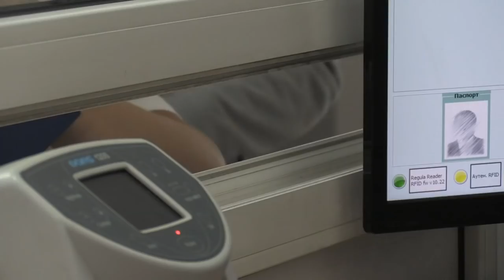Jubel in der Ukraine: Ohne Visum in die EU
Eine neue Ära für die Bürger der Ukraine: Sie können jetzt ohne Visum in die Europäische Union einreisen. Und diese Gelegenheit nutzen gleich am ersten Tag landesweit Tausende.